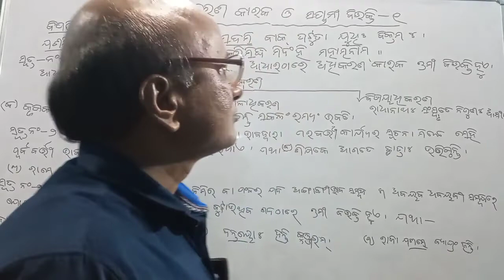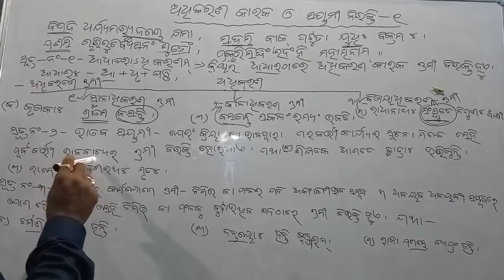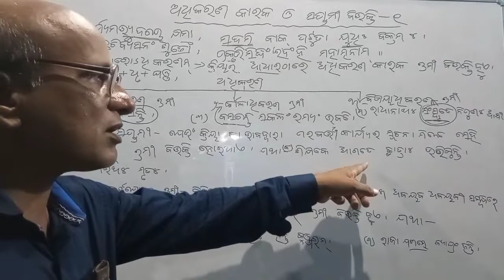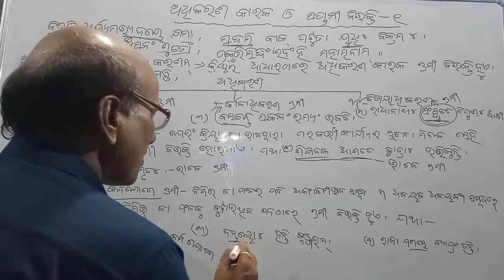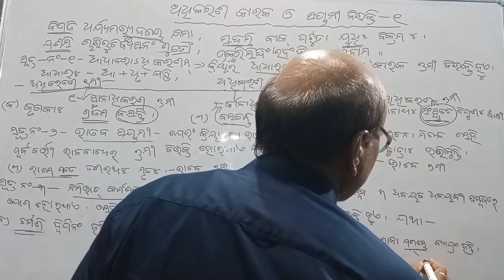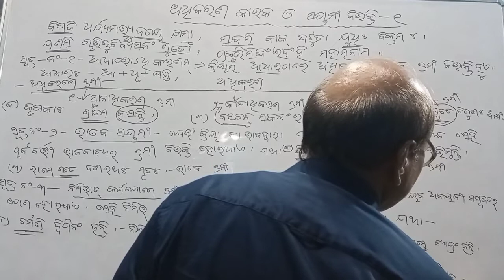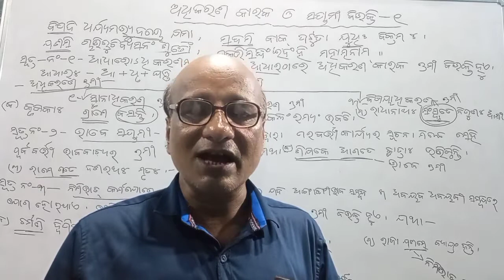Adhikanakaraka o Saptami Bibhakti part-1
Adhikanakaraka o Saptami Bibhakti part-1 ଅଧିକରଣକାରକ ଓ ସପ୍ତମୀ ବିଭକ୍ତି ଭାଗ -୧ ନବମ ଶ୍ରେଣୀ ସଂସ୍କୃତ ବ୍ୟାକରଣ ପ୍ରଦୀପଃ।